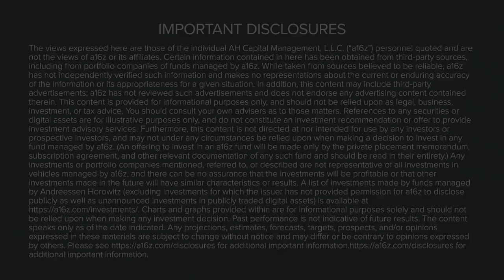Autonomy & Defense Policy in the 21st Century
The nature of warfare is constantly changing, but there’s no doubt that autonomous weapons systems are the future. In this session, Anduril CSO Chris Brose, Representative Mike Gallagher (R-WI 8th District), and author and moderator Jacob Helberg will discuss the evolution of the U.S. policy around the use of drones and unmanned aerial vehicles (UAVs), what a 21st century military should (and must) look like, and what they consider to be the right balance of public and private investment, and ownership, in autonomous defense technologies.